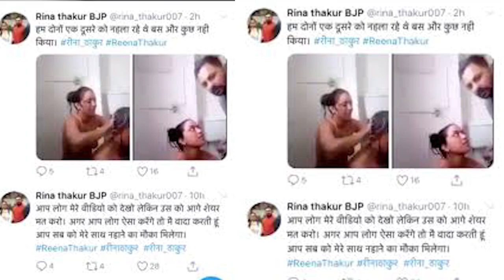मोदी के राज में बीजेपी का बाथरूम सेक्स! आपने देखा?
भाजपा नेताओं के बाथरुम सेक्स के वीडियो में इतने ज्यादा इंट्रसेट्ड हैं बल्कि सवाल ये है कि वीडियो वायरल किसने किया...